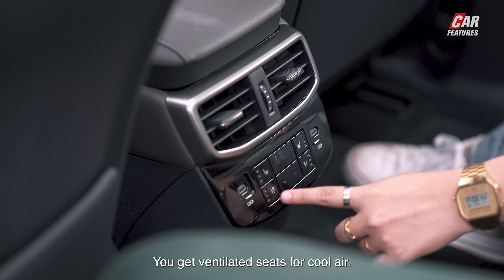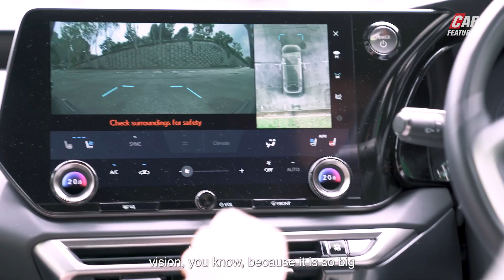2023 Lexus RX 350h Review | CarBuyer Singapore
After a first-drive in California last year, the new Lexus RX is now available in Singapore and we had a go behind the wheel to see how the new RX fares on our roads!
📖 READ MORE 📖

For the latest news, reviews and more on cars in Singapore,

Buy and sell cars smarter, better, faster at our new marketplace

Produced by CarBuyer Singapore
Content copyright CarBuyer Singapore / CarBuyer.com.sg 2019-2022.